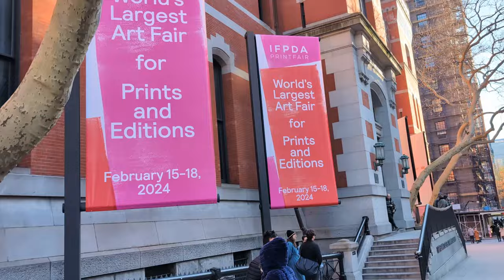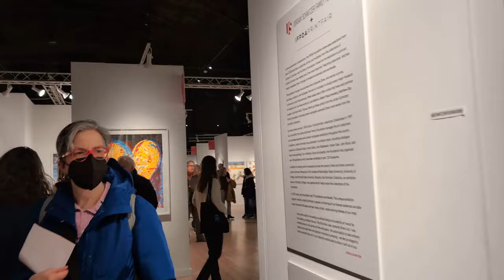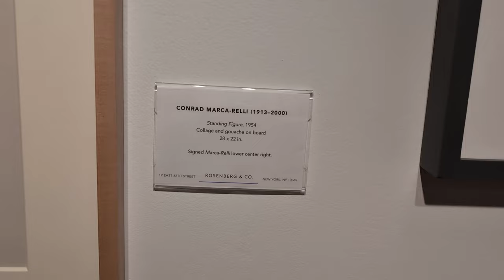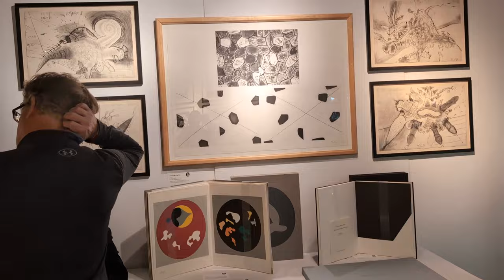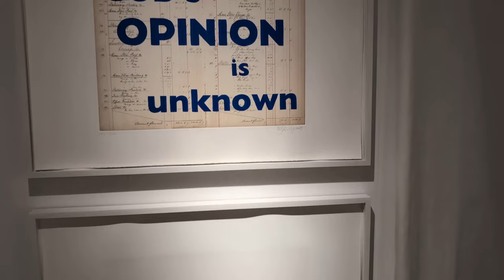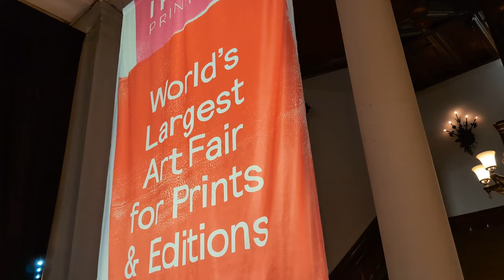IFPDA Print Fair, Park Avenue Armory, New York